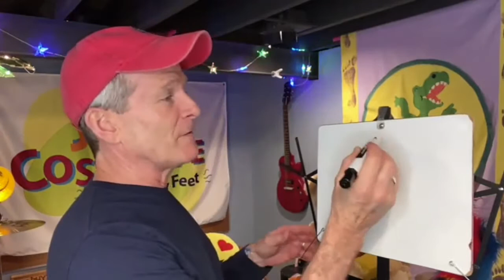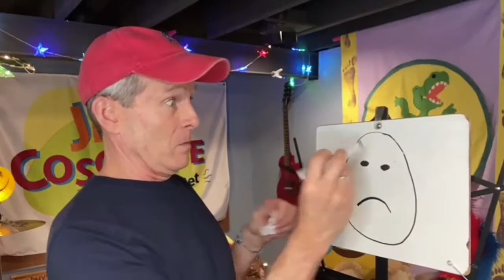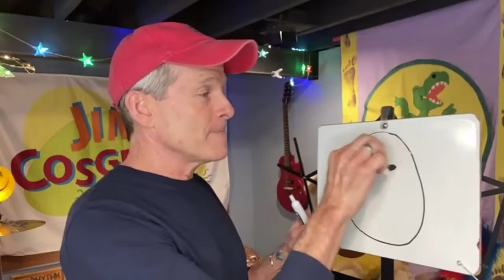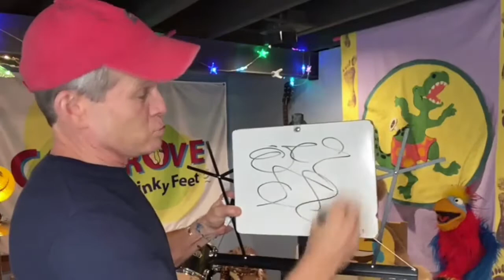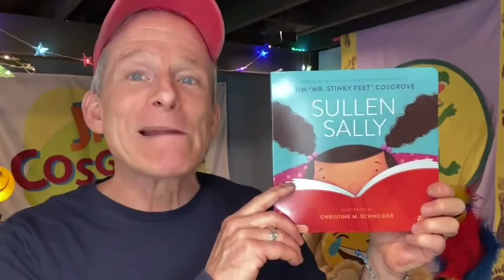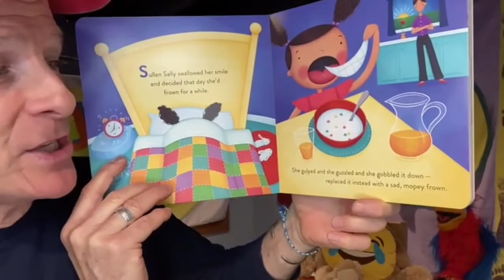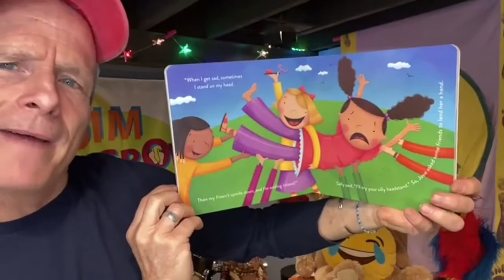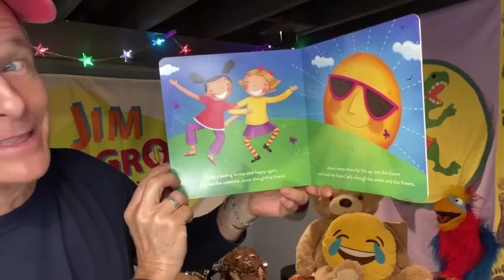Mr. Stinky Feet Returns: Let’s Stick Together Storytime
Mr. Stinky Feet (Jim Cosgrove) will read
his book “Sullen Sally” and sing songs
about feelings and friendship.